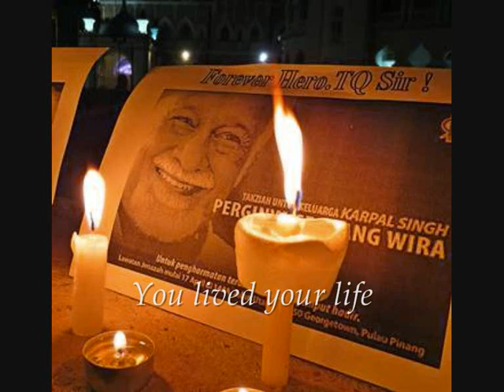A Tribute to Karpal Singh